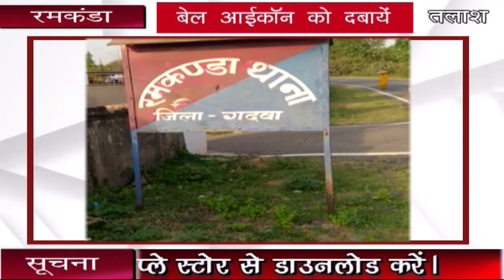रमकंडा । गढ़वा । थाना की ओर से लगी हुई पनशाला आने जाने वाले राहगीरों के लिए वरदान साबित हो रही है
रमकंडा थाना के समीप रमकंडा थाना के द्वारा इस गर्मी के मौसम में ठंडे पानी की पनशाला व्यवस्था की गई है। यह पनसाला खुल जाने से रास्ते से गुजरने वाले राहगीरों को गर्मी के मौसम में वरदान साबित हो रहा है। ठंडे पानी पीकर तृप्त हुए राहगीर मन ही मन एवं दिल से रमकंडा थाने का धन्यवाद कर रहे हैं और कह रहे हैं कि रमकंडा थाने के द्वारा बहुत ही अच्छी व्यवस्था की गई है। अगर इसी तरह अन्य चौक चौराहों पर प्रशासनिक अधिकारी हो या समाजसेवी राहगीरों के लिए ठंडे शीतल जल की व्यवस्था करें तो बहुत ही अच्छी बात होगी।इस दौरान थाना प्रभारी त्रिलोचन तामसो ने बताया कि प्यासे को पानी पिलाना बहुत ही पुनीत कार्य है। इस दौरान थाने के अन्य पुलिसकर्मी एवं राहगीर उपस्थित थे।
Talash TV
Latest News
Breaking News
Current News
garhwa news
palamu news
latehar news